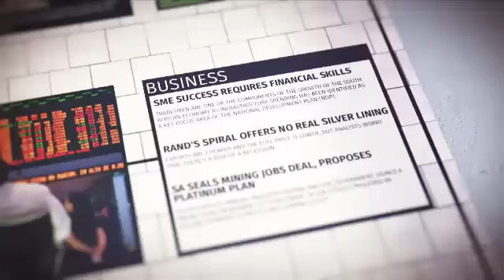UJ SRC addresses media